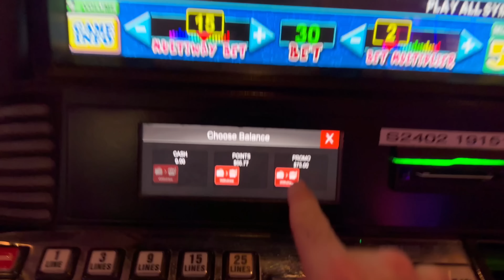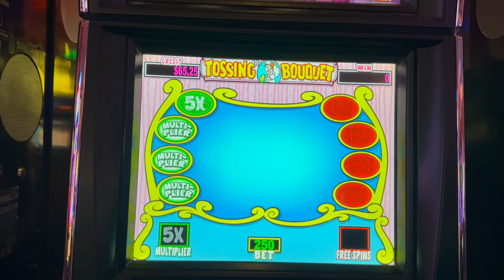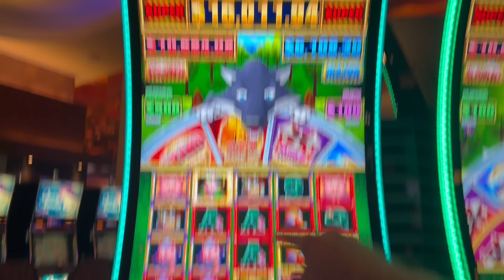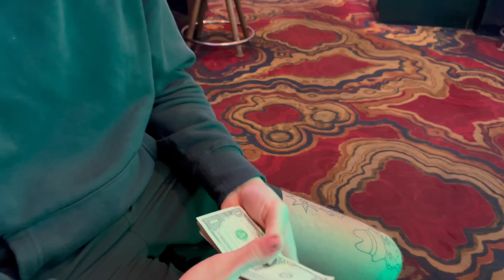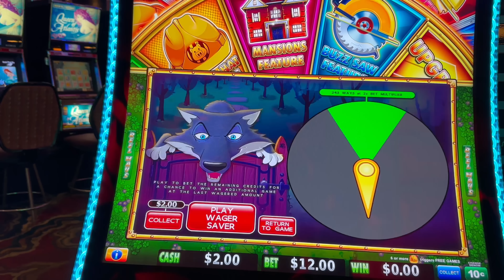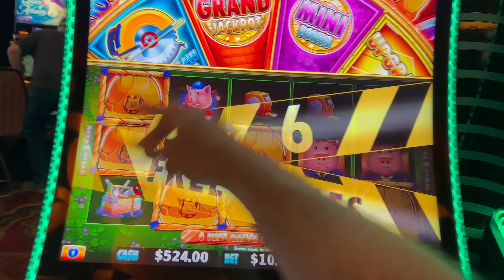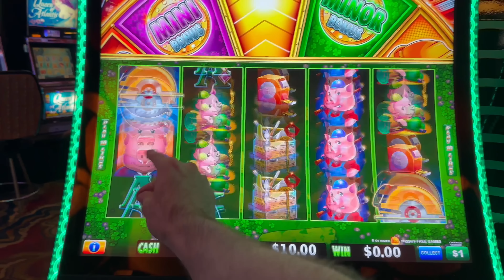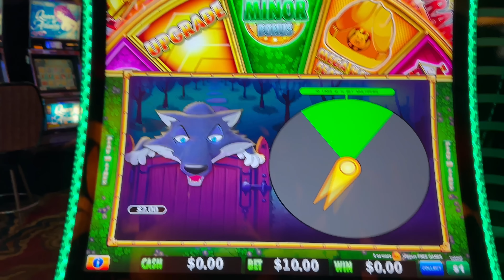GOLDEN UPGRADE! JACKPOT HAND PAY On Huff N EVEN More Puff!